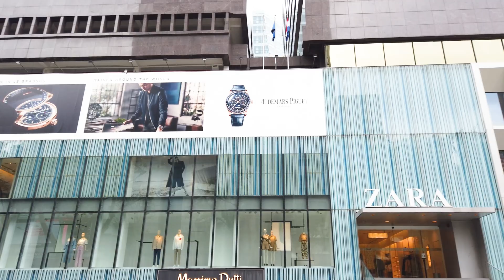From Orchard Road to Philippine Embassy in Singapore at Nassim Road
Going to Philippine Embassy coming from Wheelock Place, Orchard Road passing by the Royal Thai Embassy, then Orchard Tower and then pass by Embassy of Japan before going to Embassy of the Philippines at Nassim Road, Singapore